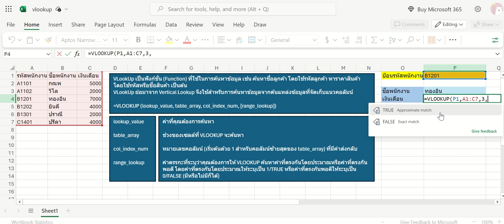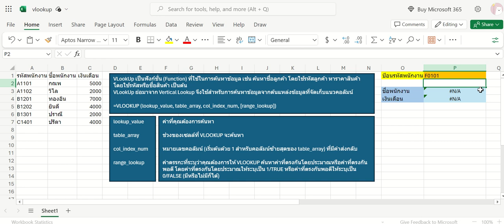พื้นฐานการใช้ฟังก์ชัน VLookUp ของ MS Excel